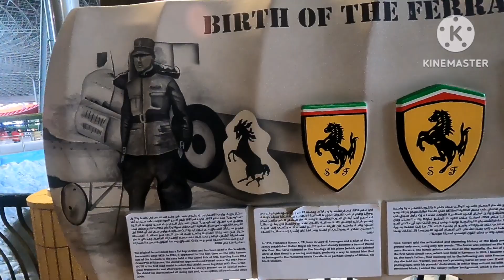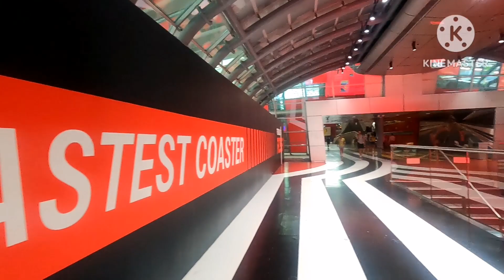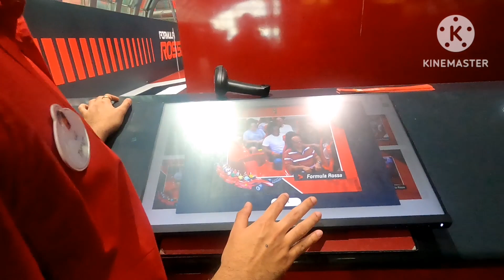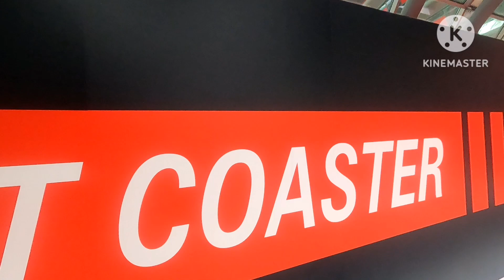Ferrari World YAS Island Abu Dhabi